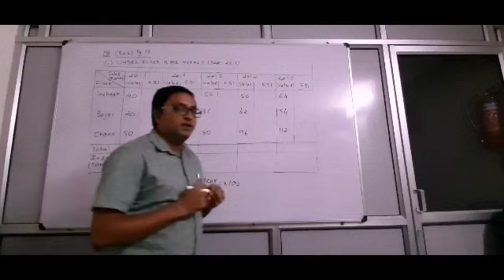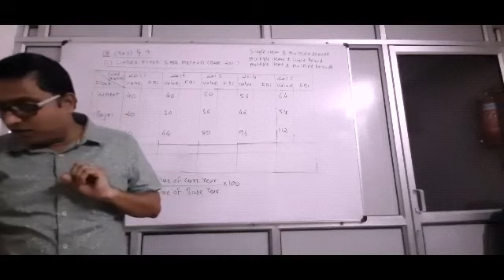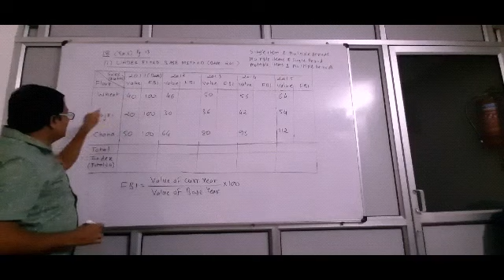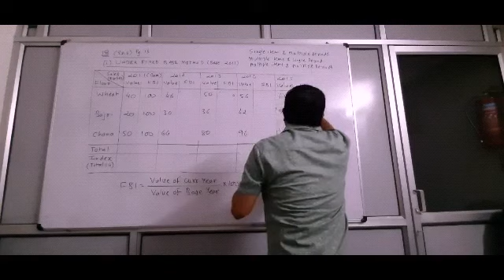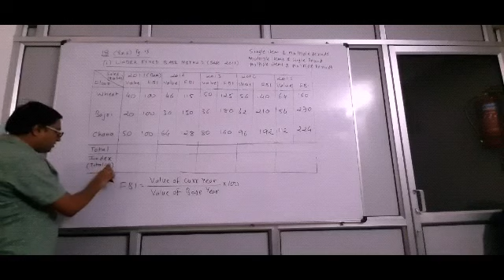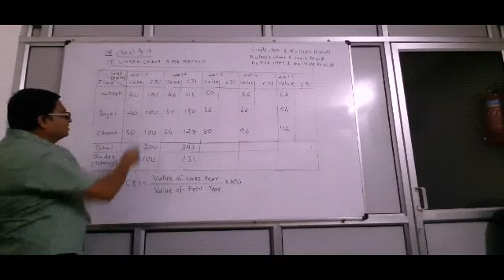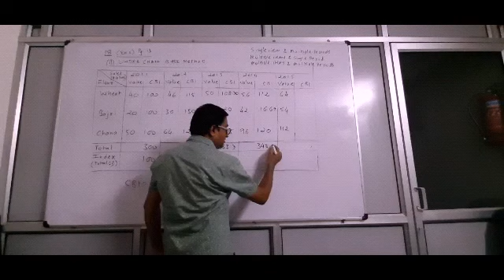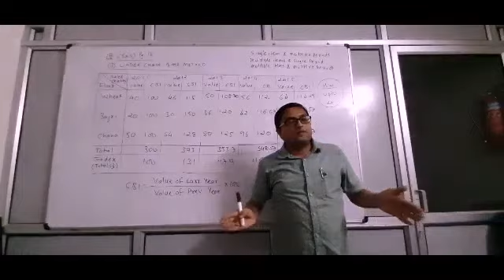5/22. Std. 12 I Statistics I Ch 1 Index Numbers - The Big Sized Question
Constructing Fixed Base Index as well as Chain Base Index for multiple items in multiple periods.
Helpful to Std. 12th Commerce students of Gujarat Board.